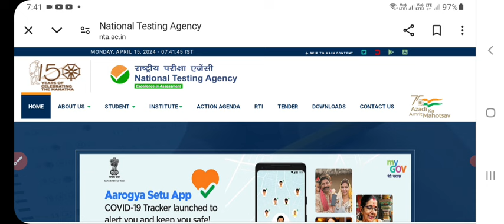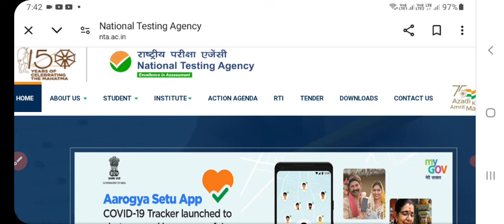NEET 2024 Postponed 🔥| NEET 2024 Latest News Today | NEET 2024Postponed Latest News Today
neet 2024 exam postponed  news today | neet ug  exam latest update |neet ug exam neet2024, pw neet 2024 batch, lakshya neet 2024, new ncert neet 2024, time table for neet 2024, reduced syllabus for neet 2024, allen test series for neet 2024, partial drop for neet 2024, arjuna neet 2024, best books for neet 2024 preparation, test series for neet 2024, how to study for neet 2024, how to score 700+ in neet 2024, new syllabus for neet 2024
NEET Score for B.Sc Nursing 2024|B.Sc Nursing Cut-off NEET 2024|B.Sc Nursing कितने नंबर पे मिलेगा

neet pg 2024 postponed || neet pg 2024 postponed latest news today || neet pg 2023 High court
Urgent NEET PG 2024 Updates || NEETPG2023Postponed Update
neet2024pgpostponment neetlatestnewstoday neetpgupdate neetpg2023postpomentupdate Postponed | Neet 2023 latest News Today | Neet news Today | Neet postpone update todayN